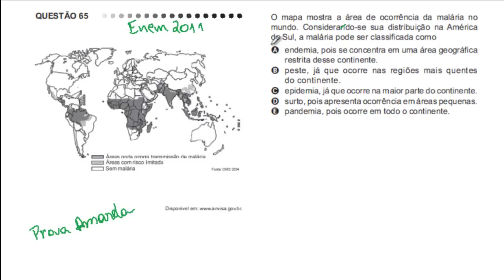ENEM 2011 - Biologia (Prova Amarela) - Questão 65